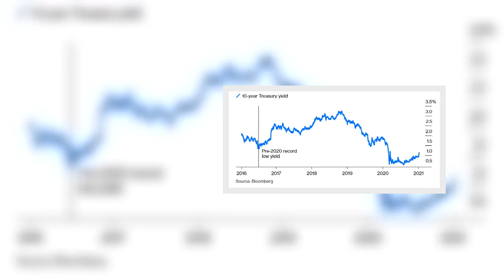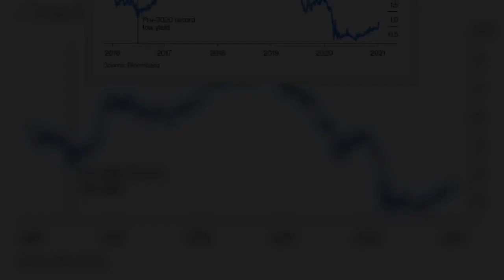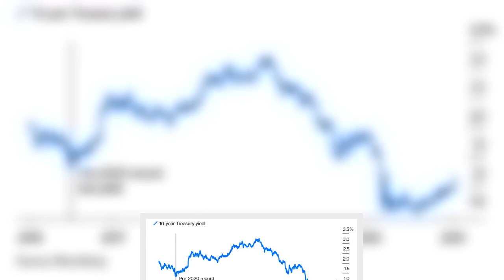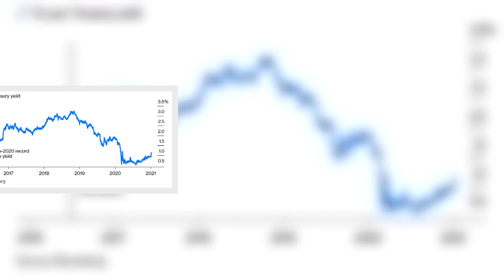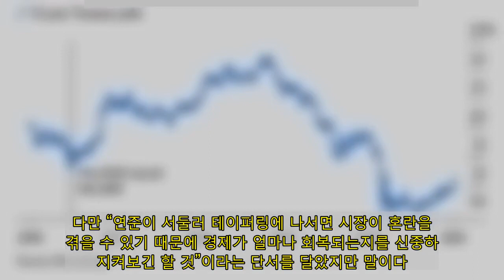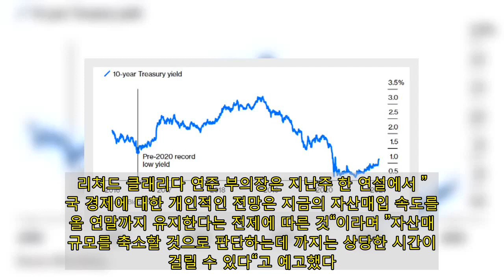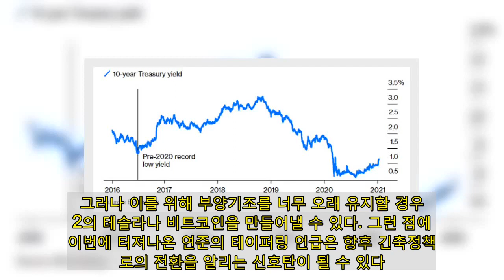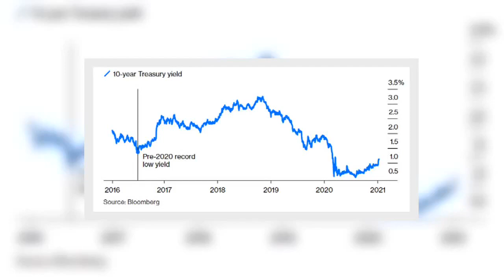테슬라·비트코인이 보여준 `버블 징후`…연준 돈풀기 멈출까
[이데일리 이정훈 기자] 세계 최대 전기차업체인 테슬라와 대표 가상자산인 비트코인 등의 가격이 급등하면서 자산시장 곳곳으로 버블 징후가 빠르게 확산하고 있다. 신종 코로나바이러스 감염증(코로나19) 팬데믹(세계적 대유행)에 대응하기 위해 유례없이 막대한 돈을 풀었던 연방준비제도(Fed·연준)는 이런 자산 버블에 맘 편할 리 없다. 아직 경제가 코로나19 충격에서 벗어나진 못했지만, 자산가격 안정에 대응하기 위해 연준이 예상보다 서둘러 통화긴축정책으로 선회할 가능성을 배제할 수 없게 됐다. 완전 고용과 인플레이션 달성이라는 이중 정책목표(dual mandate)를 가진 연준은 추가적으로 금융 안정이라는 또다른 정책목표도 가지고 있다. 이 세 번째 정책목표를 발동해 자산시장에서의 버블에 대응할 지 모른다는 우려가 커지고 있다. 실제 테슬라는 지난해 한 해 동안에만 740%가 넘는 주가 상승률을 기록했고, 같은 기간 비트코인 가격은 300% 이상 뛰었다. 물론 연준은 테슬라 주가와 비트코인 가격 상승에 대해 직접 우려의 목소리를 낸 바 없으며 앞으로도 그럴 리 없지만, 지난주부터 달러진 연준 고위 인사들의 발언을 보면 연준의 불편함을 눈치챌 수 있다.미국 경제는 여전히 불안한 상황이다. 지난해 12월 미 비농업 신규 취업자수가 14만명이나 줄었고, 연준이 정책에 주로 활용하는 근원 개인소비지출(PCE) 물가지수는 목표치인 2%에 한참 못 미치는 1.4%에 머물러 있으니 말이다. 그런데도 연준은 최근 자산매입 규모를 지속적으로 줄이고 있다. 그리고 투자자들이 예상한 것보다 훨씬 서둘러 테이퍼링(자산매입 축소)에 나설 수도 있다는 시그널을 던지고 있다.  연준의 테이퍼링이 당장 올해부터 시작될 것으로 보지 않는 쪽이 우세하긴 하지만, 연준 당국자들은 지금처럼 미 국채 금리가 역사상 최저 수준에서 장기간 머물러 있을 경우에 미국 경제나 자산시장에 어떤 리스크가 생길 수 있는 지를 고심하고 있다. 지난주 증시에서도 10년만기 국채금리가 20bp 이상 올라 1.12%까지 갔는데도 주가지수는 계속 상승했다. 10년만기 국채금리가 1.13%까지 갔던 지난 11일에 스탠더드앤드푸어스(S&P)500지수가 다소 조정을 보이긴 했지만, 비트코인과 테슬라 하락을 감안하면 전체 지수는 상대적으로 안정적이었다. 금융시장이 어느 지점에서 균형점을 찾을 지 예측하는 것은 무의미하지만, 과거 5년 간의 차트를 보면 10년물 금리는 2020년 이전 역사상 최저인 1.32%까지는 반등할 수 있을 것으로 보인다. 이 지점까지 금리가 오를 때에도 증시가 지금처럼 강세를 유지할 수 있을 지 자신할 순 없다. 10년물 금리가 1.3%를 넘으면 S&P500지수 배당수익률과 매우 가까워져 주식 투자의 매력이 상대적으로 낮아진다.특히 상황이 다소 바뀌었다. 불과 얼마 전까지만 해도 채권 투자자들은 늘 시장금리가 위로 올라가면 연준이 개입해 이를 멈춰세울 것이라고 생각했다. 한 달 전에도 많은 투자자들이 연준이 장기 금리 상승을 막기 위해 자산 매입 방식을 바꿔 장기 국채를 주로 살 것이라고 예상했다. 그러나 연준은 더이상 이 같은 장기 국채 매입 확대를 검토하지 않고 있다. 오히려 지난 12월 연준 연방공개시장위원회(FOMC) 회의 의사록을 보면 FOMC 위원들은 자산매입 규모를 어떻게 하면 가장 효과적으로 줄일 수 있을지에 대해 심각하게 고민한다는 것을 알 수 있다. 실제 패트릭 하커 필라델피아 연방준비은행 총재는 지난 7일 한 화상연설에서 테이퍼링에 대해 “코로나19와 그에 따른 경제 상황에 따라 달라질 수 있겠지만, 올해 말이나 내년 초쯤이면 테이퍼링이 현실화될 수도 있다고 본다”고 점쳤다. 다만 “연준이 서둘러 테이퍼링에 나서면 시장이 혼란을 겪을 수 있기 때문에 경제가 얼마나 회복되는지를 신중하게 지켜보긴 할 것”이라는 단서를 달았지만 말이다.라파엘 보스틱 애틀랜타 연은 총재도 최근 폭스비즈니스와의 인터뷰에서 “우리는 우리가 세운 정책 목표를 꼭 달성해야할 이유는 없다”며 “사람들이 예상하는 것보다 더 일찍 자산매입 규모를 줄일 수 있다는 가능성을 분명히 열어두고 있다”고 말했다. 로버트 캐플란 댈러스 연은 총재 역시 “팬데믹이 올해 미국 경제에도 큰 어려움을 줄 수 있지만, 코로나19 백신이 대다수 미국인에게 접종될 경우 회복세가 완연히 빨라질 수 있다”며 “그러면 우리는 테이퍼링을 시작할 수도 있다”고 예상했다. 이처럼 갑작스럽게 연준 관계자들로부터 테이퍼링에 대한 얘기들이 쏟아져 나오고 있는 건, 민주당이 상원 다수당까지 차지하면서 재정부양 규모를 더 늘릴 것이고 이 경우 경제 회복세가 속도를 낼 수 있다는 기대 때문일 수 있다. 이렇다 보니 마크 카바나 뱅크오브아메리카(BoA) 이코노미스트는 “재정부양책과 연준의 자산매입이 결합될 경우 10년만기 미 국채금리가 연말에는 1.5%까지 더 올라갈 위험이 커진다고 경고했다. JP모건체이스도 올 연말 10년물 국채금리 전망치를 종전 1.3%에서 1.45%로 상향 조정했다. 물론 연준이 서둘러 테이퍼링에 나서진 않을 것이다. 리처드 클래리다 연준 부의장은 지난주 한 연설에서 ”미국 경제에 대한 개인적인 전망은 지금의 자산매입 속도를 올 연말까지 유지한다는 전제에 따른 것“이라며 ”자산매입 규모를 축소할 것으로 판단하는데 까지는 상당한 시간이 걸릴 수 있다“고 예고했다. 다만 테이퍼링이 즉각 행동으로 옮겨지진 않는다 해도 이제 수면 위로 부상한 것으로 봐야 한다. 연준이 조금이라도 자산매입 규모를 줄인다면 그동안 위험자산 랠리를 지지해 준 한 축이 약화할 수 있다. 특히 연준 입장에서는 팽창적인 재정정책이 공백을 메워줄 것이라는 확신만 있다면 언제든 자산매입을 줄일 수도 있다. 연준은 노동시장을 개선시키고 인플레이션을 2% 위로 끌어 올려 제로금리에서 벗어나길 원하고 있다. 그러나 이를 위해 부양기조를 너무 오래 유지할 경우 제2의 테슬라나 비트코인을 만들어낼 수 있다. 그런 점에서 이번에 터져나온 연준의 테이퍼링 언급은 향후 긴축정책으로의 전환을 알리는 신호탄이 될 수 있다.